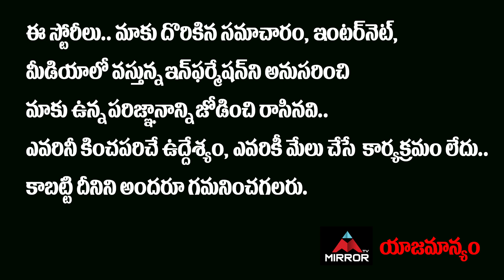Bigg Boss 4 Telugu Analysis | Will Monal Game Effect On Sohel | Bigg Boss 4 Telugu Winner | MirrorTV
Bigg Boss 4 Telugu Analysis, Will Monal Game Effect On Sohel, Bigg Boss 4 Telugu Winner